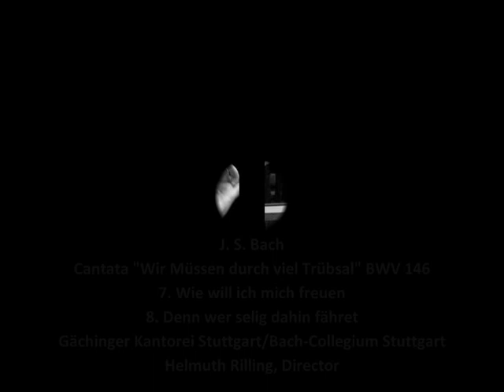J. S. Bach - Cantata "Wir Müssen durch viel Trübsal" BWV 146 (5/5)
For Jubilate (Third Sunday after Easter).
Poet unknown.
12 May 1726 or 1728 (Dürr), or ca. 1737 (Neumann)
Partly adapted from lost violin concerto BWV 1052.

7. Wie will ich mich freuen
8. Denn wer selig dahin fähret (at 5:45)

Bach-Collegium Stuttgart
Helmuth Rilling, Director

Soprano: Arleen Augér;
Altos: Gabriele Schreckenbach, Helen Watts;
Tenors: Kurt Equiluz, Lutz-Michael Harder;
Bass: Philippe Huttenlocher

Text:
7. Aria (T, B)
How will I be joyful, how will I take comfort,
When all of this transient sadness is past!
I'll gleam like the heavens, and shine like the sunlight,
When vex shall my heavenly bliss
No grieving, weeping, and lament.

8. Chorale (S, A, T, B)
Ah, I have already witnessed
This enormous majesty;
Now shall I have fine adornment
In the shining robe of heav'n;
With the golden crown of honor
I shall stand before God's throne then,
And shall such great gladness see,
Which can never have an end.

For who blessed passeth thither,
Where no death will knock again,
He shall all those things obtain then
That he ever could desire.
He'll be in that stronghold sure
Where God his own dwelling hath,
He'll have in that mansion lodging
Which no misery afflicteth.